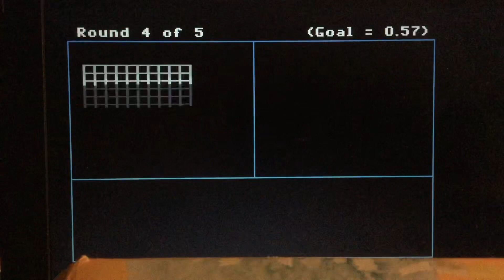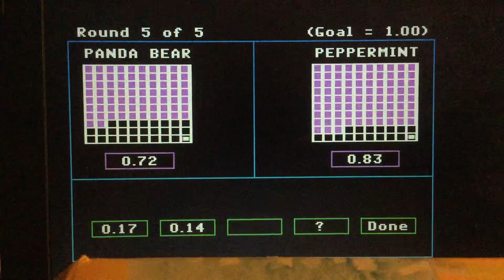Season 1 Episode 1158 Decimal Duel Meter Math (Showcase Showdown) Game w/ Peanut Butter Versus Jelly